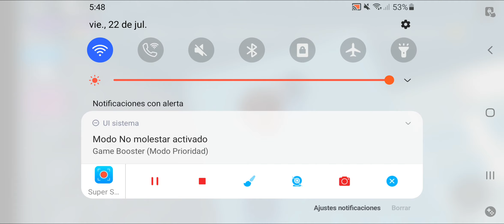la isrorio del la muerre de la niña el poste del silbon like para parte 3